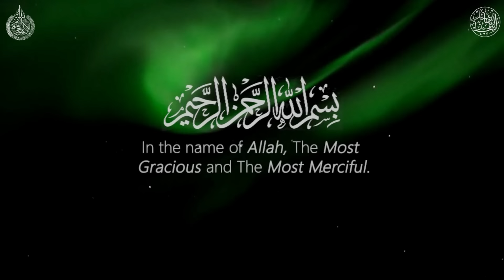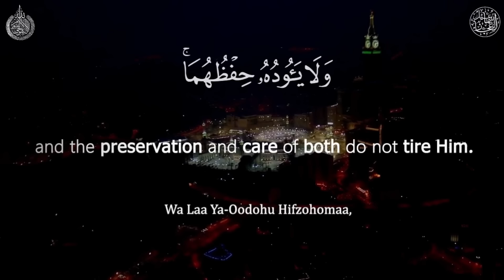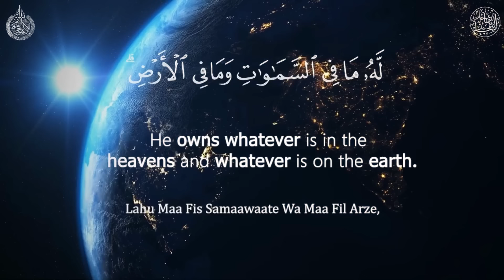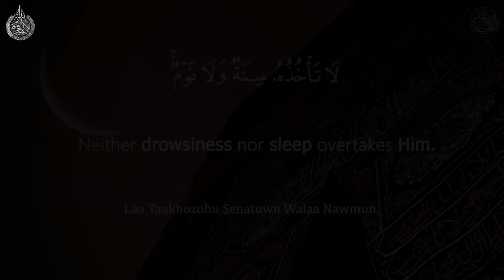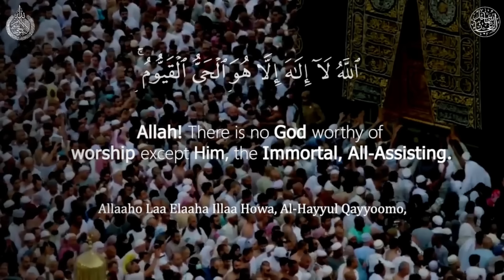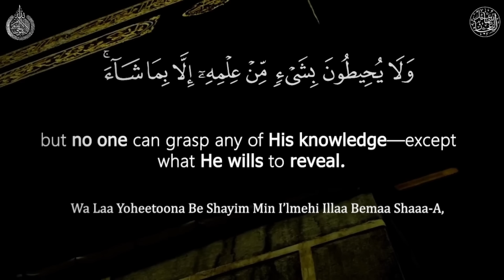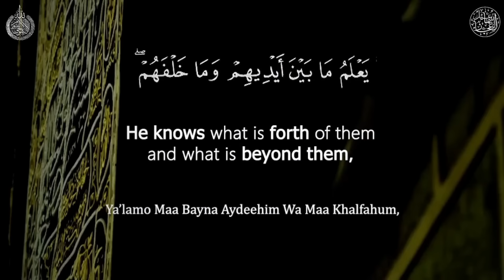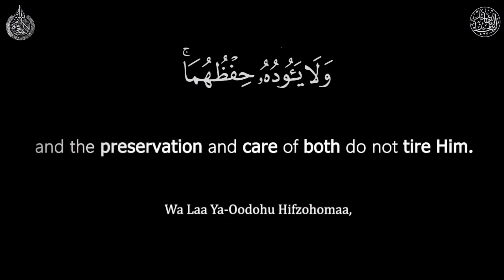AYAT UL KURSI (The Throne Verse) All Protection | آيَةَ الْكُرْسِيِّ | Ismail Ejaz | اسماعيل اعجاز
✦ونقرأ القرآن من قلوبنا 💖
✦And let us recite Quran from our hearts!
► AYAT UL KURSI / آيَةَ الْكُرْسِيِّ
► Surah Al Baqarah Ayah 255
🎙 Reciter: Ismail Ejaz | اسماعيل اعجاز
💻Editor: Ismail Ejaz | اسماعيل اعجاز
Follow Us On Other Platforms:
ہمیں اپنی دعاؤں میں نہ بھولیں 🍀
Do not forget us in your prayers 🍀
According to a Hadith, Ayatul Kursi is regarded as the best verse of the Qur'an. Ayatul Kursi (also known as the Throne Verse) is the most powerful verse of the Qur'an that Allah (SWT) has revealed to seek protection, guidance, sustenance, blessings, mercy, Jannah, and much more.

AYAT UL KURSI from SURAH AL BAQARAH Emotional, beautiful and Heart Soothing for Protection from All Evil Eye, Black Magic, Shayateens, Sickness, Anxiety, Rizq, Job, Health Benefits, Examas, Faimly, Business,Travels, Marriage, fulfills wishes and many more...